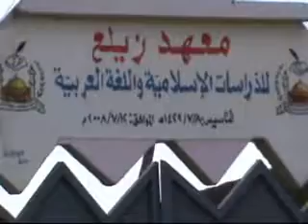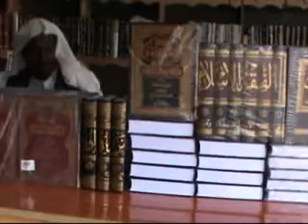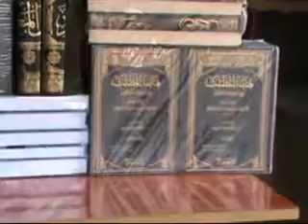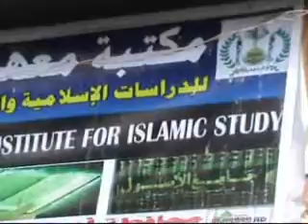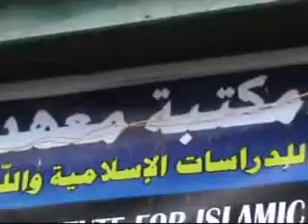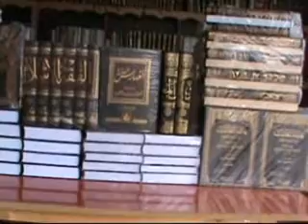HABLO MUXSINIINA OO DEEQ KUTUBA OO LA GUDOONSIIYAY MAKTABADA SAYLAC